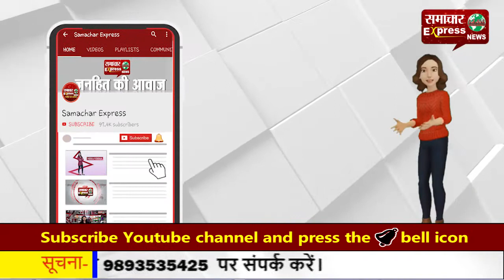भाजपा का कार्यकर्ता बौद्धिक स्तर पर हो आत्मनिर्भर: बघेल